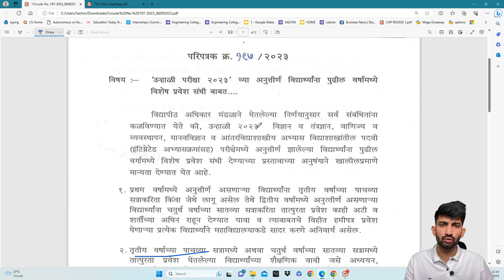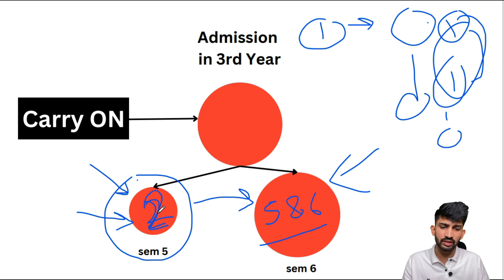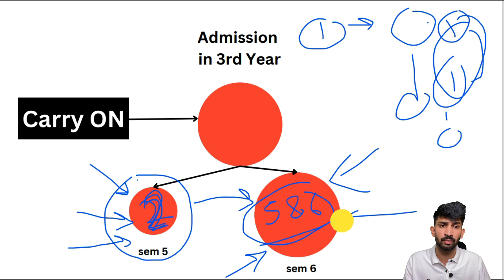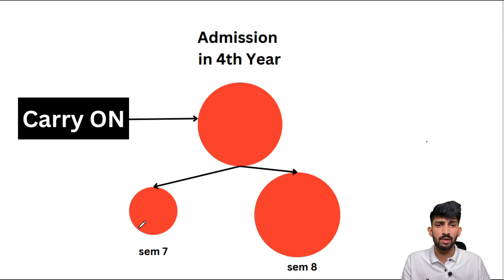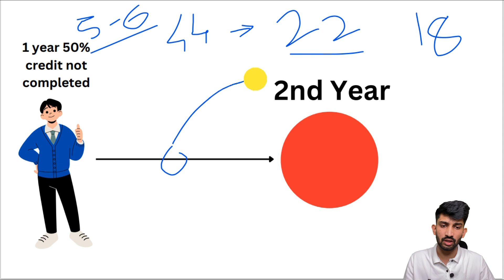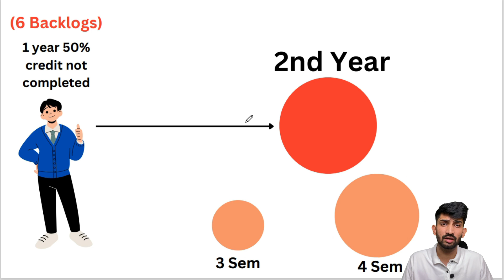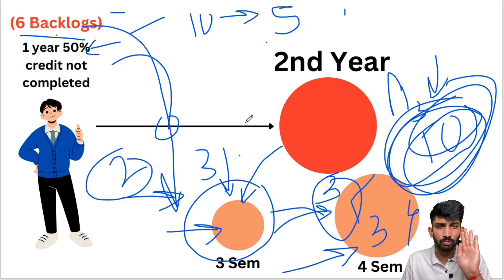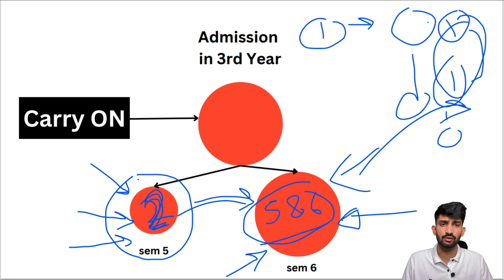Pune University CARRY ON Circular Details | Sppu Carry on Details and Circular